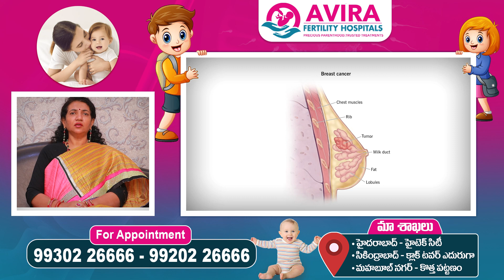గర్భిణీలు పుచ్చకాయ తింటే || Can Pregnant Women Eat Watermelon? || Avira Fertility Hospitals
9 reasons whyAVIRA Fertility Hospitals is Trusted by Couples?

7.Personalised Treatments Plans: Every couple presents with unique set of challenges and our Team of Specialists at AVIRA Fertility Hospitals for focus on them, to deliver success to each couple.